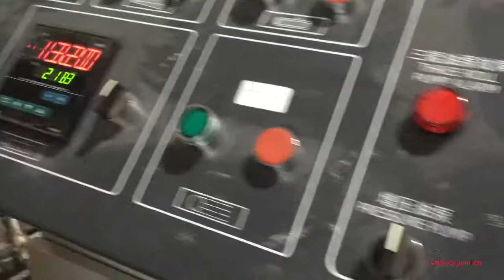pvc edge band manufacturing process pvc edge band making process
pvc edge band manufacturing process pvc edge band making process, this Jwell machine line running in the Indian client's factory